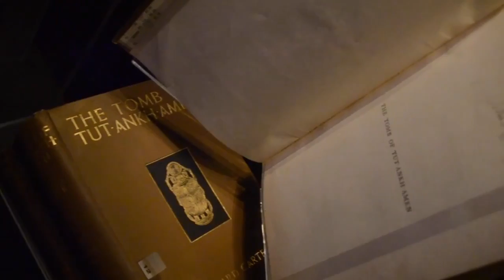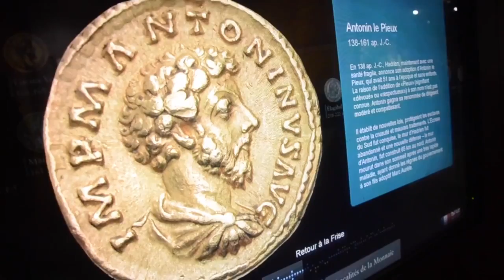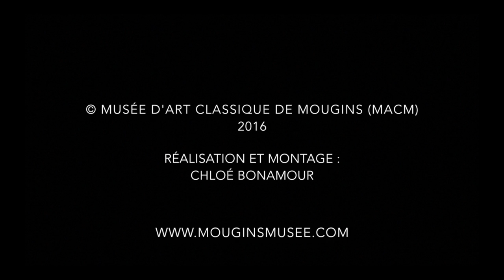Musée d'Art Classique - Mougins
Vidéo sur le musée d'Art Classique de Mougins Village.
Équipe : Chloé Bonamour, Théophile Delille